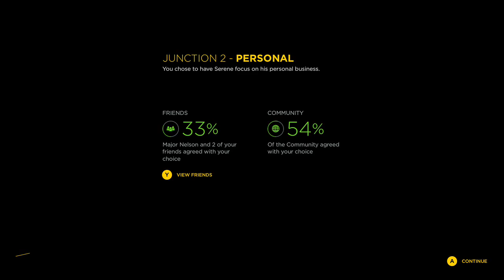Quantum Break - Junction 2